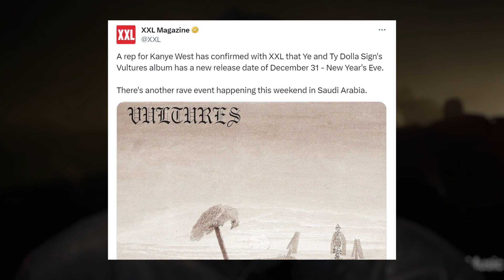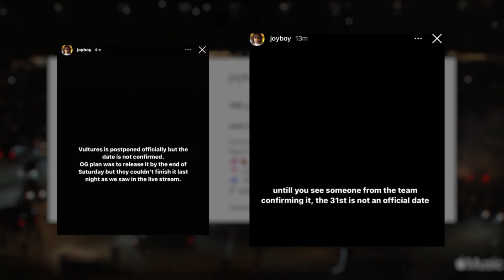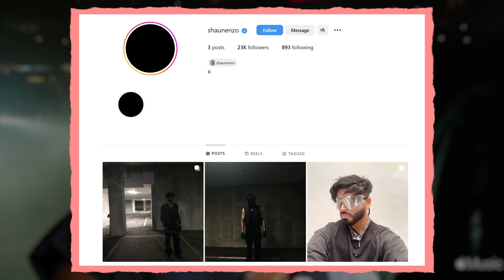Kanye CAN'T Keep Getting Away With This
Can't wait for Ye's solo album in 2025! (we're never getting vultures)